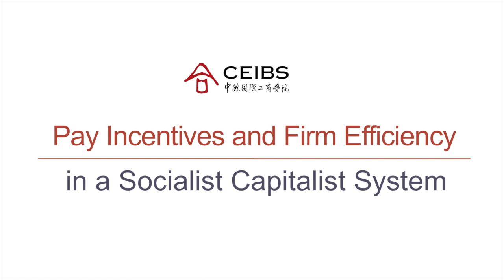Is it all about the money?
Why do US bosses earn so much more than their employees? How does this compare with the salary disparity in China? New research by CEIBS Professor of Finance and Accounting Dr. Oliver Rui looks at how excessive top management pay affects employee morale.